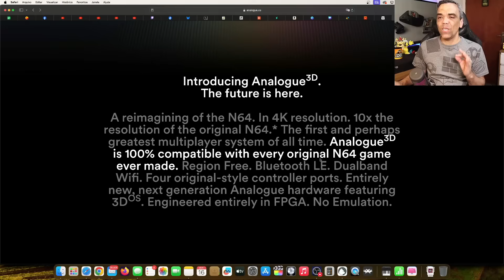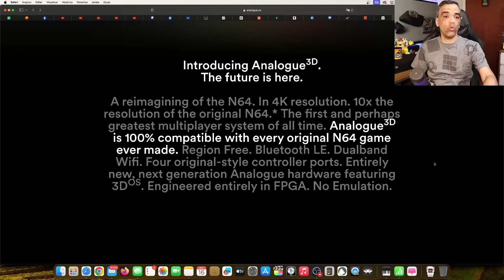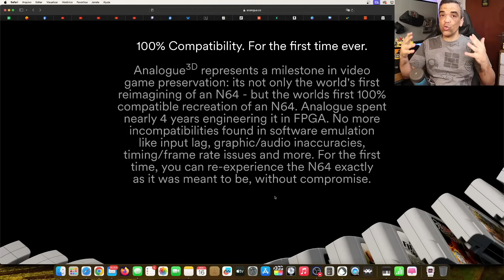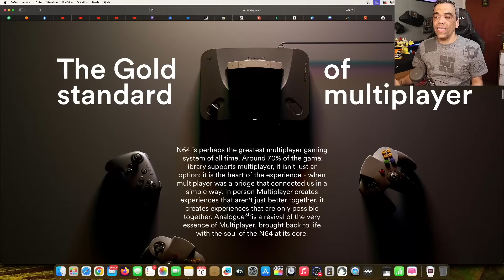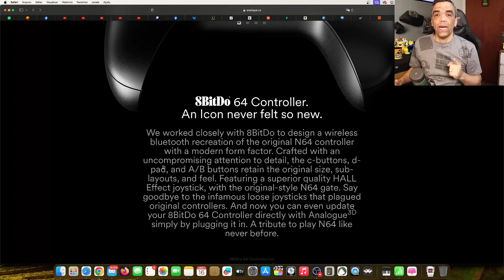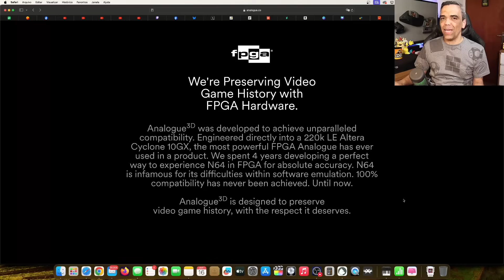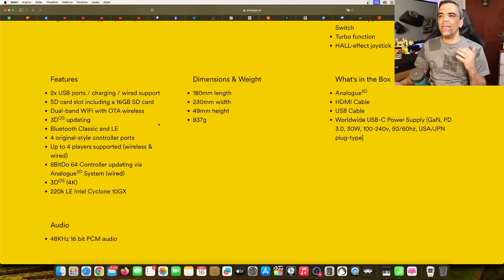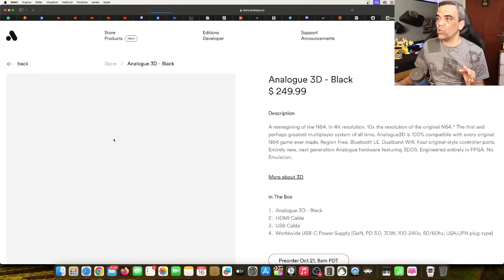SAIU O NOVO NINTENDO 64 - ANALOGUE 3D - FINALMENTE KKKK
Pessoal, finalmente o prometido e muito aguardado Analogue 3D, o repaginado Nintendo 64 foi lançado depois de um ano após ter sido anunciado em 2023. E ele vem prometendo ser super poderoso, mas com um preço salgado. Enfim, vamos conhecer todos os detalhes dessa belezinha? Será que vai valer o preço? Bora pro vídeo!

Compre na Amazon através do meu link e ajude o canal a crescer:

Capítulos:
00:00 Teaser
00:07 Finalmente o anúncio
01:29 Características gerais
04:47 Design
06:05 Compatibilidade
07:21 Imagem
08:51 Controle 8bitDo!
10:08 3D OS
12:23 Especificações Técnicas
14:26 Preço...
16:27  E aí, vale a pena?
17:18 Conclusão

- Bluesky: @dbfalcao.bsky.social
- Twitter (X): @dbfalcao